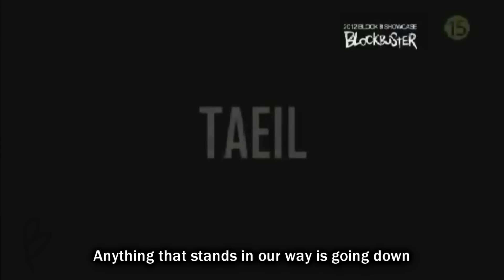BLOCKB - Life Goes On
Song : Life Goes On by Hanhae (ft. Zico)